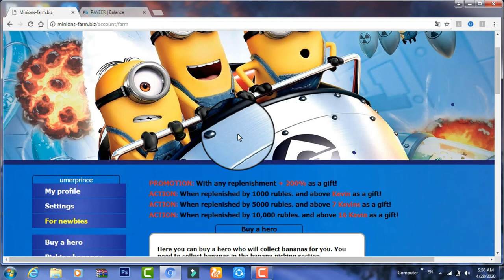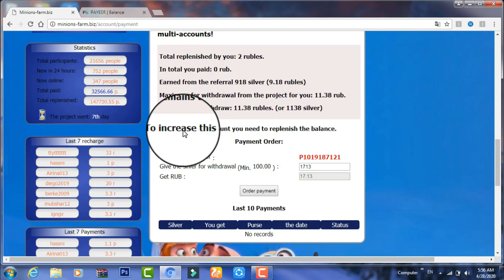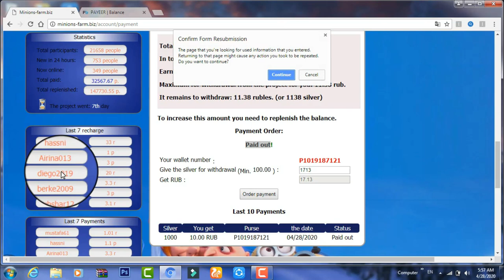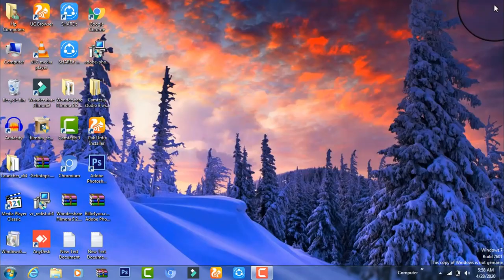How To Online Earning In Pakistan || How To Online Earning Fast || Online Earning at Home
how to earn money online in pakistan at home
how to earn money online in pakistan free at home for students
how to earn money online in pakistan free at home without investment
how to earn money online in pakistan free at home in urdu 2018
how to earn money online in pakistan free at home in urdu 2019
how to earn money online in pakistan by typing without investment
how to earn money online in pakistan by typing
best way to earn online in pakistan
how to earn money online by watching ads in pakistan
how to earn dollars online in pakistan
how to earn money online in pakistan by data entry
how to earn money online easily in pakistan